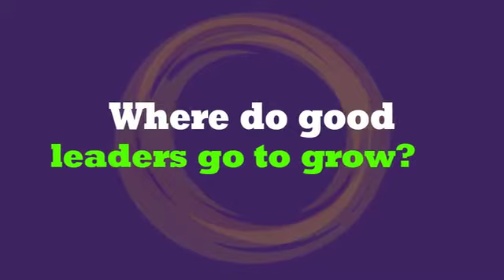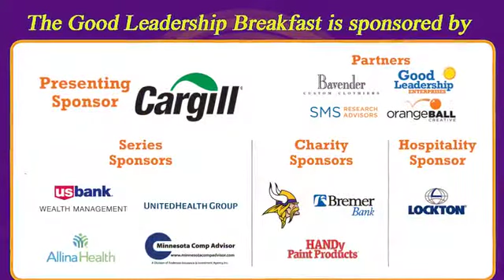August 2017 Good Leadership Breakfast Teaser featuring Chris Freytag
The Good Leadership Breakfast is consistently sold-out because the energy is positive, the speakers are invigorating, and guests help each other grow. The centerpieces of the breakfast include The Seven Fs Wheel© — a quick self-assessment on faith, family, finances, fitness, friends, fun, and future, and the cornerstones of goodness in leadership: rewarding excellence, living generously, promoting fairness, and spreading positivity. Paul Batz is the host and master facilitator who creates an air of excitement for each speaker. Guests are guaranteed to hear a great message, and participate in roundtable discussions to share the learning.